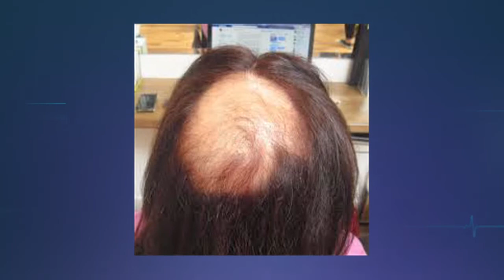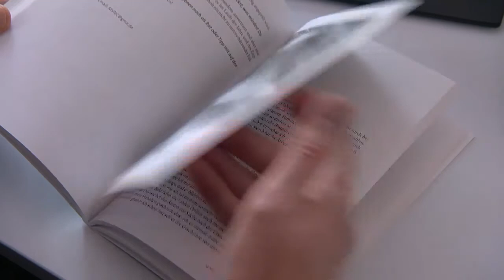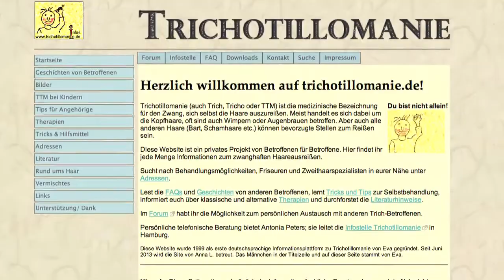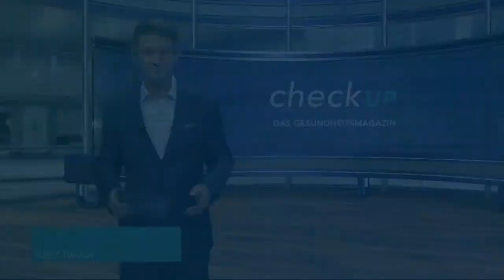"Trichotillomanie" - Hirslanden & TeleZüri: Gesundheitssendung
„Es ist zum Haare ausreissen“ - Für viele einfach eine Redewendung. Nicht aber für Menschen, welche unter der sogenannten Trichotillomanie leiden. Die Betroffenen reissen sich impulsartig Haare an Kopf oder anderen Körperstellen aus. Kahle Stellen sind oft die Folge und führen zu Scham und sozialer Ausgrenzung. Es gibt jedoch Hilfe in Form von Therapien.